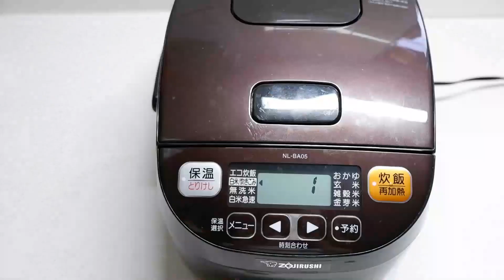炊き込みご飯【アジの干物deごはん】//How to make Japanese Horse Mackerel rice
「モンブランらん」 あやですッ！チャンネルをご覧いただき、ありがとうございます。
我が家で何度も作り続けている、家族人気のアジの干物を使った炊き込みご飯です。
出来立てのアツアツは美味しいこと間違いなしですが、
おにぎりにして冷めた後に食べても超絶美味しいです。

ぜひ一度トライしてください☆

今回のレシピはこちらです↓
【アジの干物炊き込みご飯】動画では３合炊き炊飯器使用
・米　　　　　　　　２合
・アジの干物　　　　１枚
※大きいものは１枚、小ぶりであれば２枚
・生姜　　　　　　　10ｇ

動画作りはまだまだ不慣れなもので、
至らない点が多々あると思いますが、どうぞよろしくお願いします。

フリーＢＧＭ